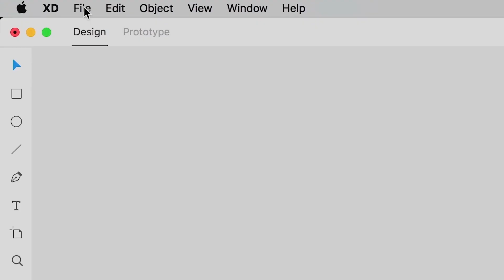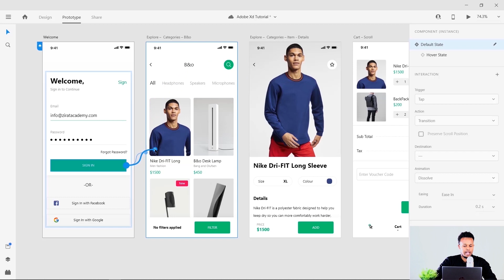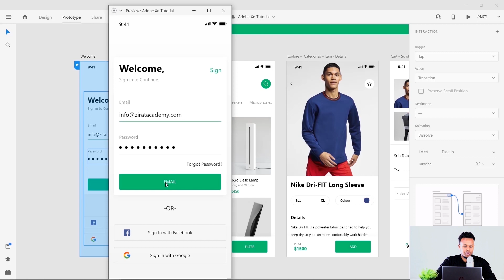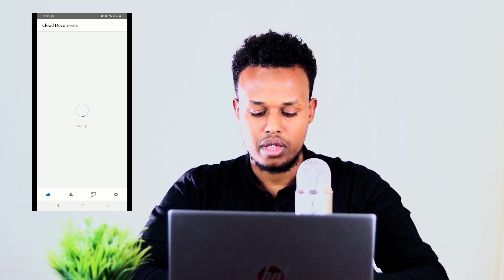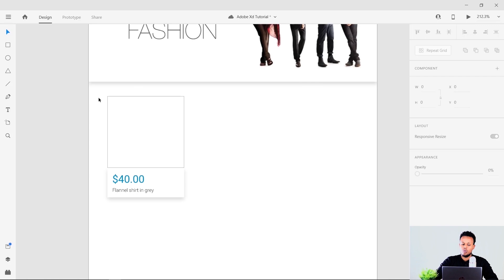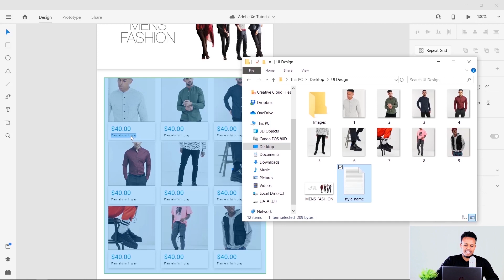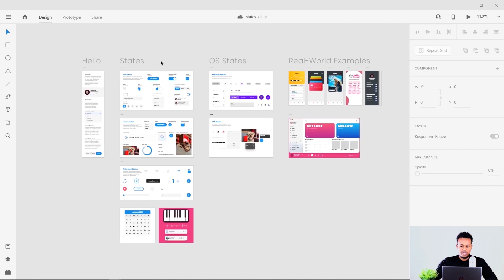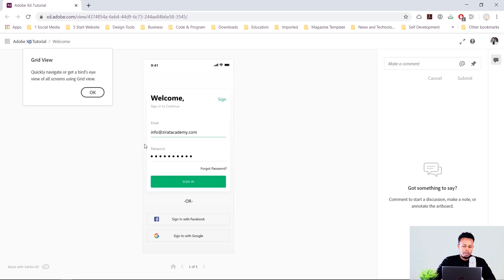Casharka 4aad Adobe XD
Casharkan wuxuu kamid yahay casharadii aynu ku eegaynay qaabka ay u shaqeeyaan application ka ay Adobe soo saarto, ka hor inta aynaan casharo taxane ah oo ku saabsan application kan bilaabin.

Application ka Adobe XD waa application free ah waxaanad kala soo dagi kartaa link gan